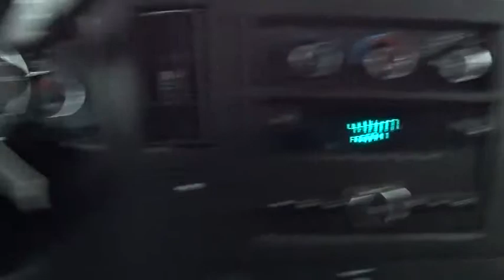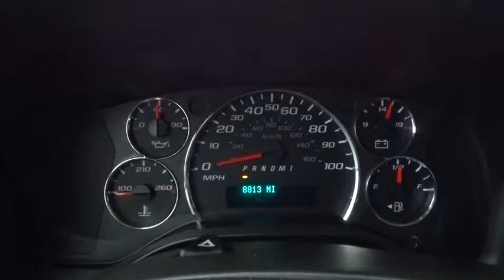2014 GMC Savana Cargo Van Hicksville, Huntington, Levittown, Freeport, Westbury, NY P8058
2014 GMC Savana Cargo Van
2014 GMC Savana Cargo Van  - Stock#: P8058 - VIN#: 1GTW7FCA8E1910106

A VERY VERY CLEAN 2500 CARGO VAN WITH LOW MILES IN IMMACULATE CONDITION THAT MUST BE SEEN !A GREAT VALUE !
ENGINE  VORTEC 4.8L V8 SFI,Bumpers  front and rear painted Black with step-pad (Deleted when (ZR7) Chrome Appearance Package is ordered.),Door  swing-out passenger-side  60/40 split,Glass  Solar-Ray light-tinted  all windows,Grille  Black composite with single rectangular halogen headlamps (Not available with (ZR7) Chrome Appearance Package.),Headlamps  single halogen (Not available with (ZR7) Chrome Appearance Package.),License plate kit  front,Mirrors  outside manual  Black,Wipers  front intermittent wet-arm with pulse washers,Assist handle  front passenger,Console  engine cover with open storage bin,Cup holders  3 on the engine console cover,Defogger  side windows,Floor covering  full-length Black rubberized-vinyl (Not available with (YF2) Ambulance Package or (RFM) rear floor covering delete.),Headliner  cloth  over driver and passenger,Instrumentation  analog with speedometer  odometer with trip odometer  fuel level  voltmeter  engine temperature and oil pressure,Lighting  interior with 2 dome lights  defeat switch and door handle-activated switches,Oil life monitor,Steering wheel  steel sleeve column with theft-deterrent locking feature  Black,Theft-deterrent system  vehicle  PASS-Key III,Trim panels  hinged rear side doors and hinged rear doors,Visors  driver and front passenger  cloth  padded,Warning tones  headlamp on and key-in-ignition,Alternator  105 amps (Not available with TG13405 or TH13405 models.),Battery  600 cold-cranking amps  maintenance-free with rundown protection and retained accessory power,Body  standard,Brakes  4-wheel antilock  4-wheel disc,Engine  Vortec 4.8L V8 SFI (285 hp [212.5 kW] @ 5400 rpm  295 lb-ft of torque [398.3 N-m] @ 4600 rpm) (Includes external engine oil cooler and (V14) transmission oil cooler. Standard on TG23405  TG23705  TG33405 and TG33705 models. Reference the Engine/Axle page for availability.),Exhaust  aluminized stainless-steel muffler and tailpipe,Frame  full-length box ladder-type,Fuel tank capacity  mid-frame and approximately 31 gallons (117.3L),GVWR  8600 lbs. (3901 kg) (Standard on TG23405 and TG23705 models. Reference the Engine/Axle page for availability.),Rear axle  3.42 ratio (Standard on TG13405  TH13405  TG23405  TG23705  TG33405 and TG33705 models. Required with (LU3) Vortec 4.3L V6 MFI engine  (L20) Vortec 4.8L V8 SFI engine  (L96) Vortec 6.0L V8 SFI FlexFuel or (LC8) Gaseous 6.0L V8 SFI engine. Available with (LMF) Vortec 5.3L V8 SFI FlexFuel engine. Reference the Engine/Axle page for availability.),Rear wheel drive,Steering  power,Suspension  front independent with coil springs and stabilizer bar (Requires TG13405  TG23405  TG23705  TG33405 and TG33705 models.),Suspension  rear hypoid drive axle with multi-leaf springs,Transmission oil cooler  external (Included and only available with (L20) Vortec 4.8L V8 SFI engine  (L96) Vortec 6.0L V8 SFI FlexFuel engine or (LC8) 6.0L V8 SFI Gaseous engine.),Audio system  radio provisions only. Includes alarm warning chimes  radio wiring harness  radio antenna and 2 front door speakers,Air bag deactivation switch  frontal  passenger-side (Requires (C6P) 8600 lbs. (3901 kg) GVWR or (C6Y) 9600 lbs. (4354 kg) GVWR. Always use safety belts and the correct child restraints. Children are safer when properly secured in a rear seat in the appropriate child restraint. See the Owner's Manual for more information.),Brake/transmission shift interlock  for automatic transmissions,Daytime Running Lamps,Door beams  steel-side,StabiliTrak  traction assistance and vehicle stability enhancement system,